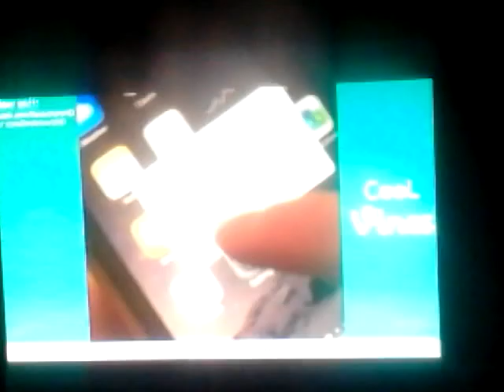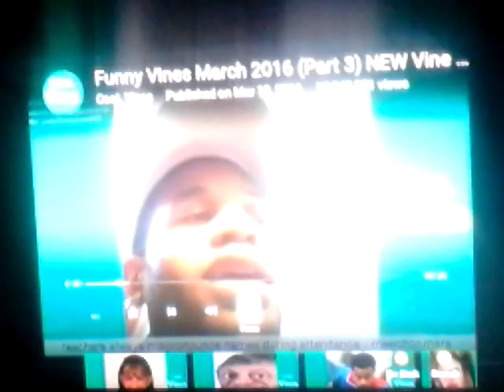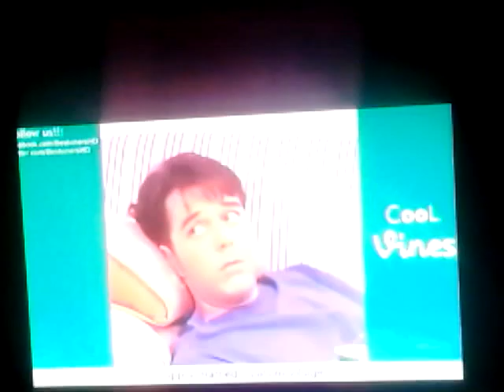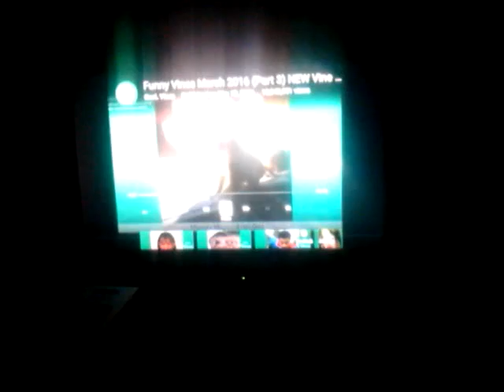First challenge video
Funny vines March 2016 part 3